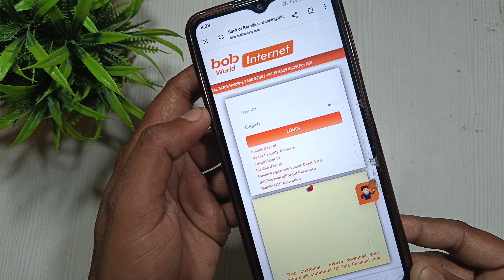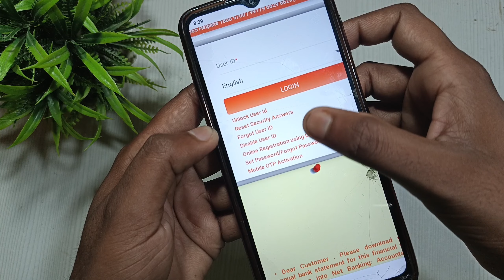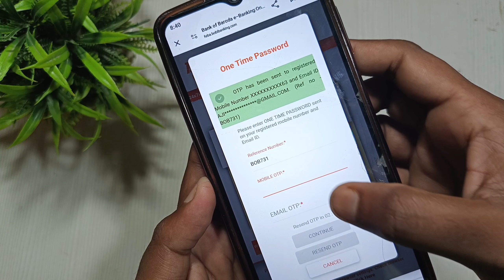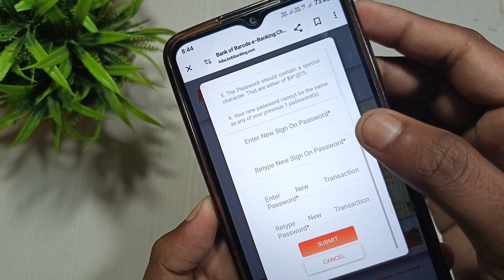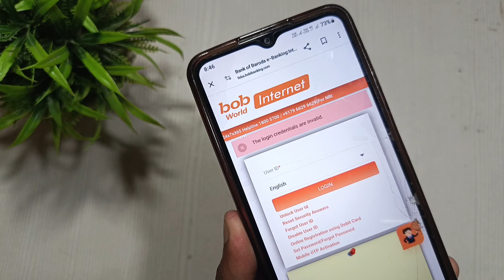Bank of Baroda net banking transaction password forget without ATM | bob net banking password reset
Bob net banking transaction password reset kare
Bob net banking login password transactions password reset
Bob net banking transaction password banaye Bina ATM card

introducation